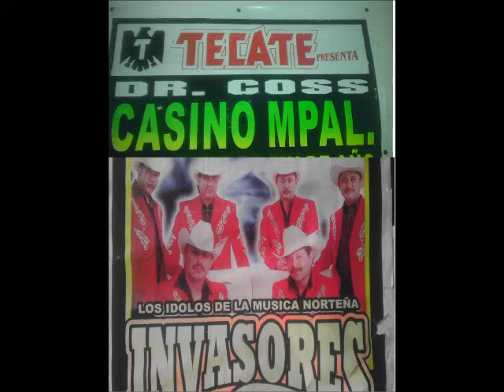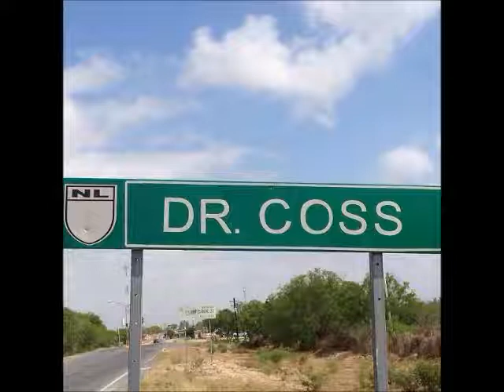Los Invasores de Nuevo Leon - Moneda Sin Valor